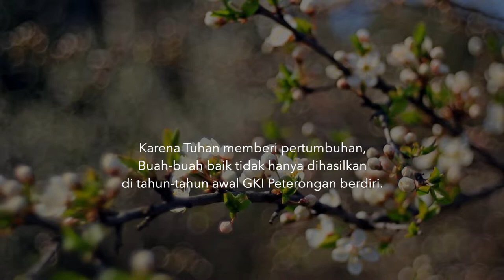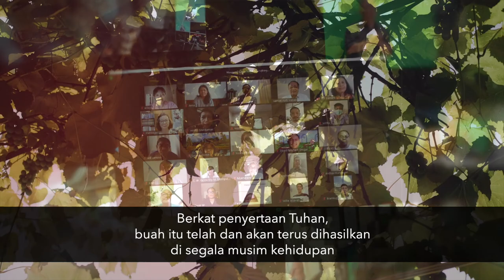Berbuah di Segala Musim - Dew of Hope (Embun Pengharapan) - HUT GKI Peterongan ke-55